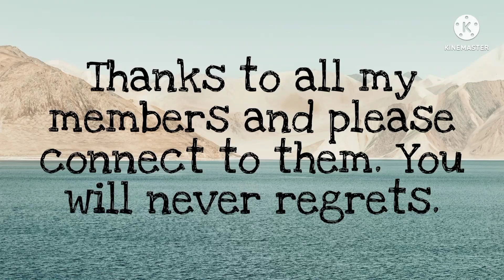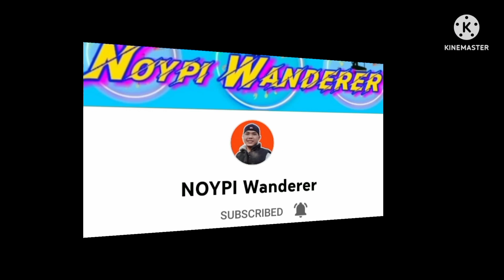C'mon Rides and games in the EK